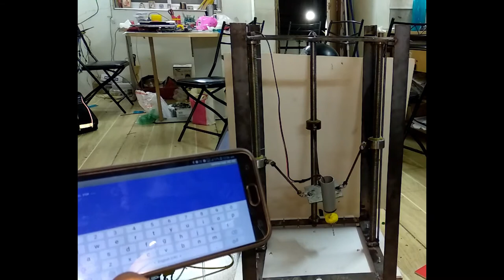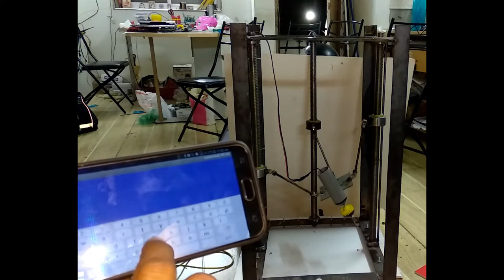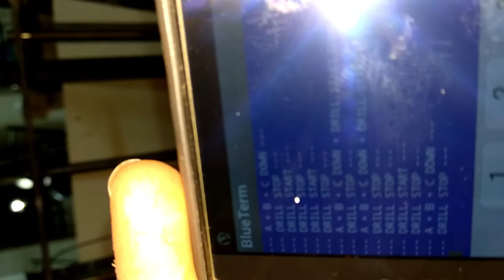DIY ... WIRELESS 3 AXIS DRILL MACHINE...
Hello Folks. !!